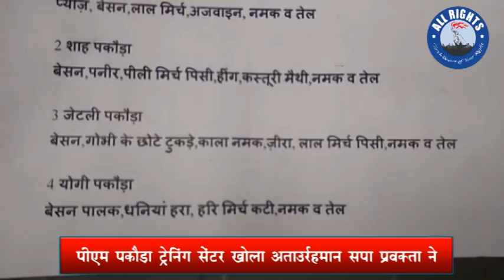Bareilly News| पीएम पकौड़ा ट्रेंनिग सेंटर खोला अताउर्रहमान सपा प्रवक्ता ने |ALL RIGHTS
पीएम पकोड़ा ट्रेंनिग सेंटर में पढे लिखे बेरोज़गारों दी गई पकोड़ी बनाने की ट्रेंनिग,सरकार हर साल 2 करोड़ नोजवानों को नोकरी नही दे पाई,अब भाजपा सरकार के प्रधानमंत्री मा. नरेंद्र मोदी पढ़े लिखें युवा को पकोड़ी रोज़गार की सलाह दे रहे पढ़ा लिखा व्यक्ति किताब और कलम चलाना जानता हैं उसे पकोड़ी बनाना नही आती हैं इसलिए आज उनको पकोड़ी बनाने की ट्रेनिंग दी जा रही हैं ताकि उसे पकोड़ी बनाना आ जाये क्योंकि सरकार तो नोकरी देने में अब नाकाम हो गई हैं इसीलिए मा.नरेंद्र मोदी जी ने युवाओ को पकोड़ी बेचने की सलाह दे दी हैं, बजट में 2 करोड़ लोगों को और नोकरी देने की बात कह दी हैं 2014 से अब तक 8 करोड़ लोगों को नोकरी दे चुके हैं पकोड़ी विभाग में अब पकोड़ा विभाग में 2 करोड़ और लगाएंगे,बेरोज़गारों की मज़ाक़ उड़ाई हैं मोदी सरकार ने जबकि एक पकोड़ी बेचने वाला व्यक्ति ये चाहता हैं कि उसकी औलाद अच्छी नोकरी पा सके इसीलिए उसने दिन रात मेहनत करते हुऐ पकोड़ी बेचकर अपने बच्चे को क्या इसलिए पढ़ाया था।जनता अब समझ गई हैं ये सरकार हर मुद्दे पर विफल रही हैं एक ही मुद्दा पर इनके पास वो भी इनको अंग्रेज़ दे गये हैं फुट डालो और राज करो,नफरतो के व्यापार को बहुत तेज़ी से बड़ाने के सिवा और कोई काम नही हैं इनके पास।,